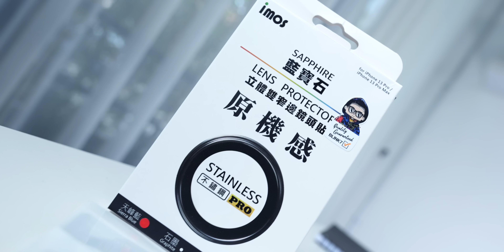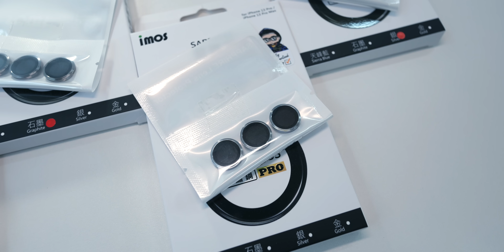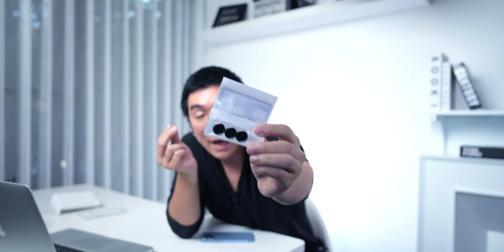รีวิวกระจกครอบเลนส์!! จำเป็นต้องใส่มั้ย??ใส่แล้วถ่ายรูปเป็นไง?? สีไหนสวยสุด..!? | อาตี๋รีวิว EP.1038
วันนี้ตี๋โอจะมาลองติดเลนส์กันกล้องของ imos ที่มาติดเลนส์กล้องของ iPhone จะเป็นยังไง ติดแล้วแตกต่างกันมั้ย?? ไปดูกันฮะ~~
ดูแล้วอยากสั่ง ลองทักไปไลน์นี้นะฮะ 👉🏻